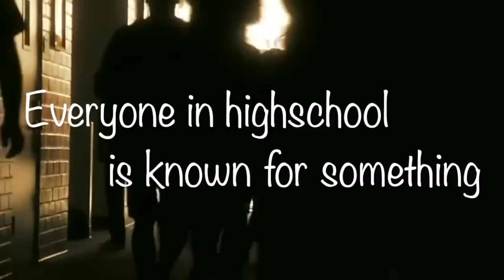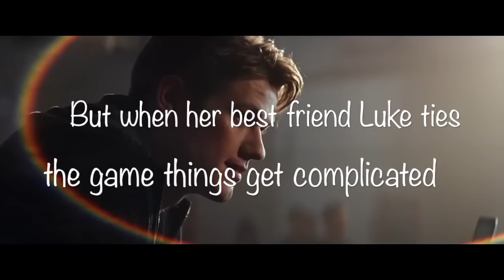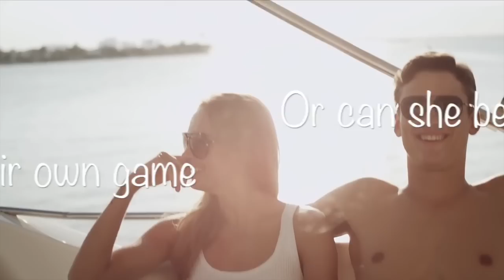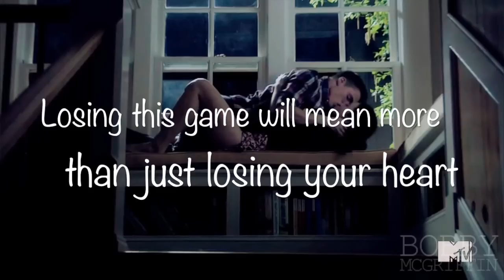The Last Virgin Standing Book Trailer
These are not my original videos I do not take credit for them or the song
heres the link to the book on Wattpad check it out.